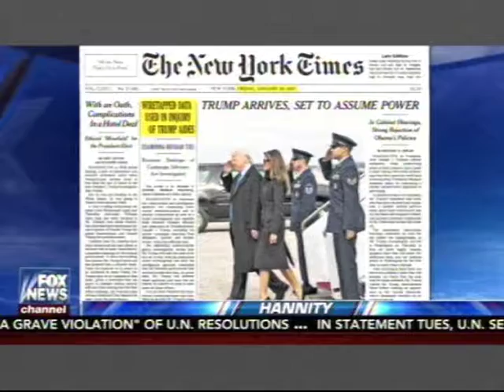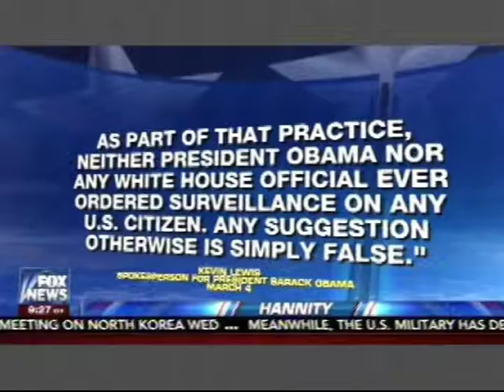Wiretap scandal & NY Times-Hannity 030717